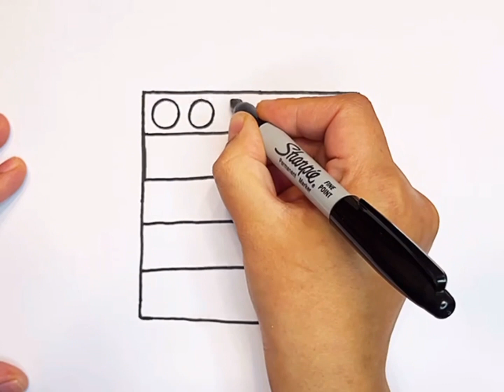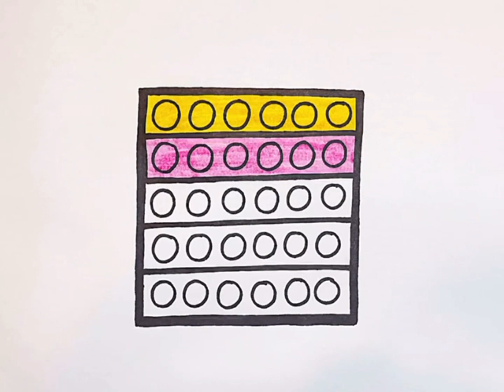How To Draw A Pop It Toy